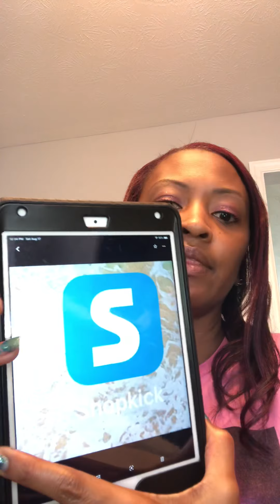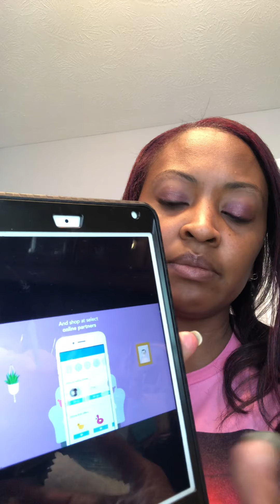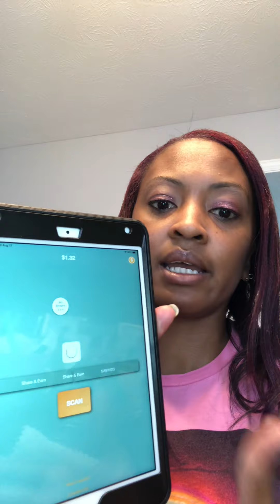Apps that you can earn money with! Take 2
I am new to this just trying to get this information out!
✨Check these apps to get money back and save money!!
I'm using ReceiptPal to earn great rewards for my rec